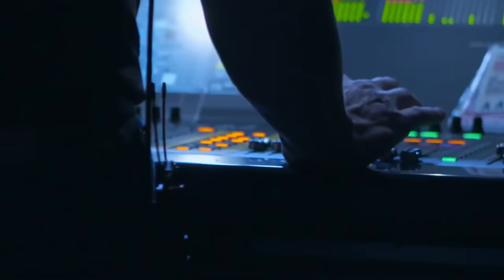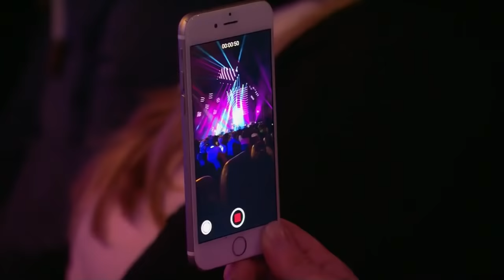Rainhard Fendrich - Schwarz oder Weiss Tour 2017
Ein Konzert in der Münchner Olympiahalle.

Ich habe keine Rechte an diesem Werk.